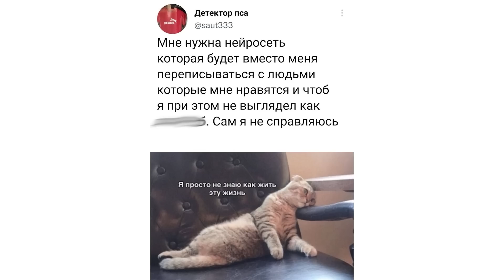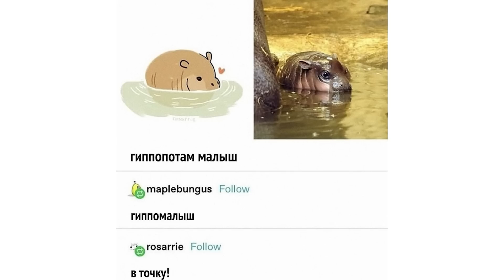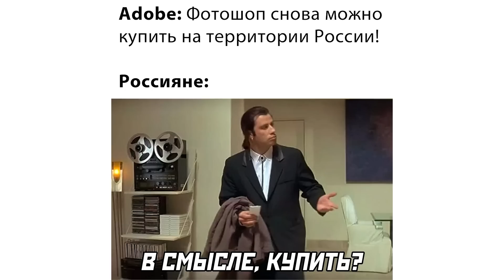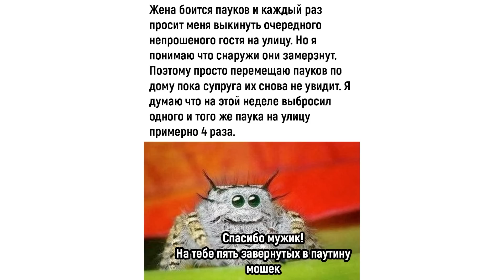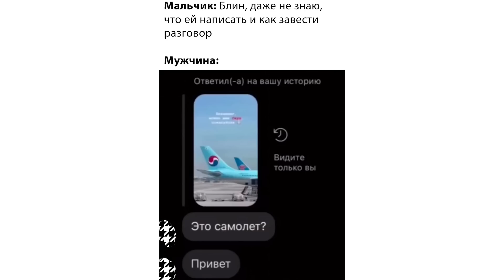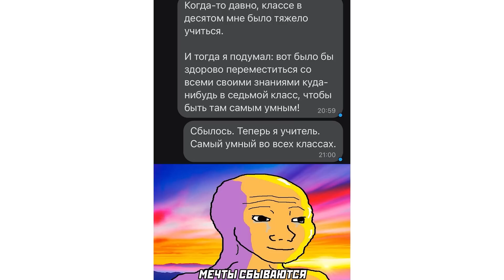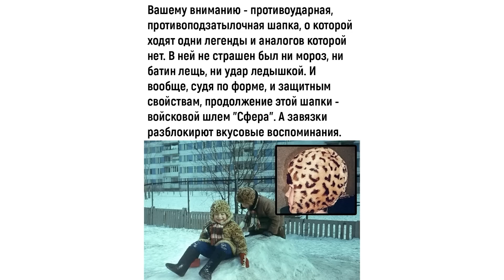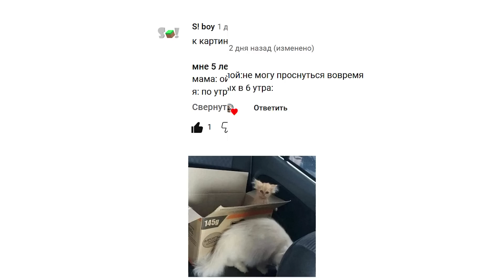НЕЙРОСЕТЬ ГЕНЕРИРУЕТ МЕМЫ))) Приколы | Мемозг 1201